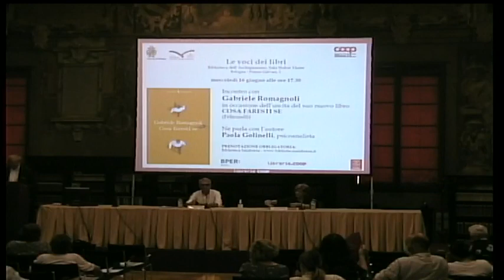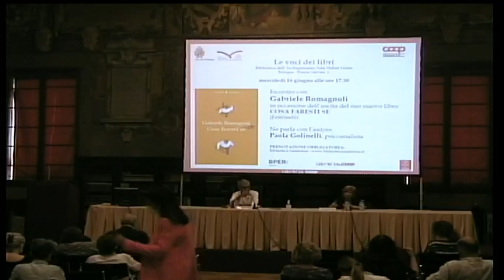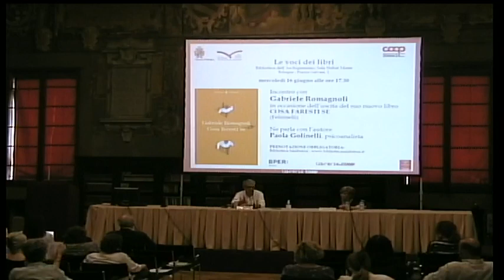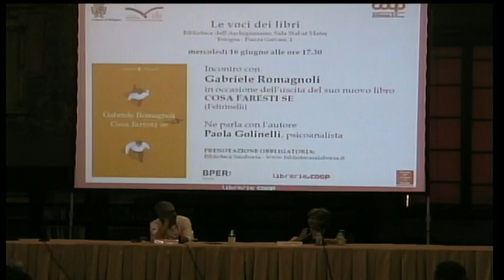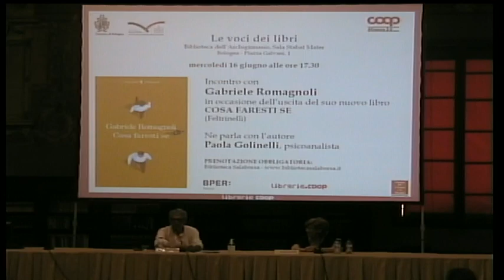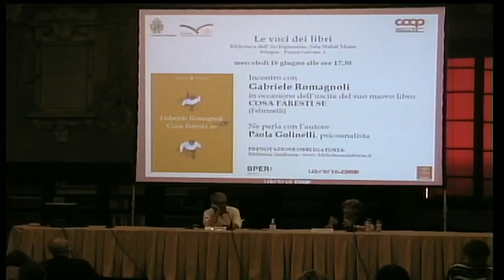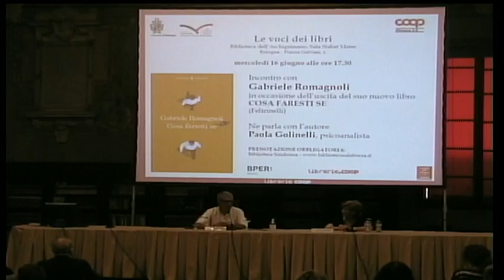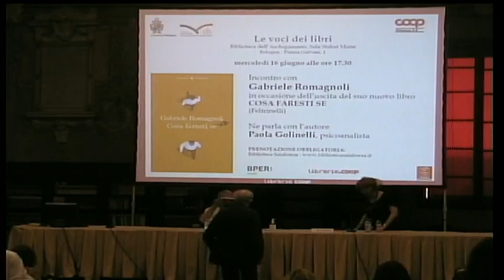Gabriele Romagnoli - Cosa faresti se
16 Giugno 2021: Gabriele Romagnoli presenta il suo libro "Cosa faresti se" (Feltrinelli). Con Paola Golinelli.

Per la rassegna di librerieCoop Le voci dei libri.